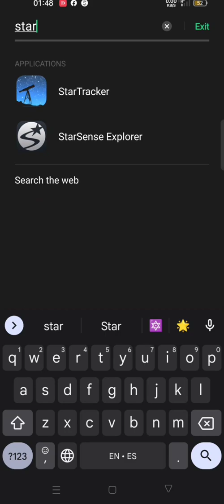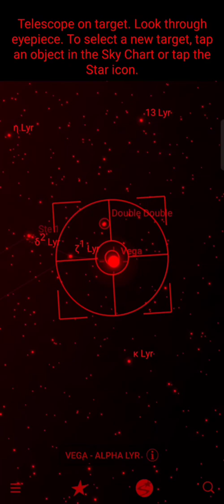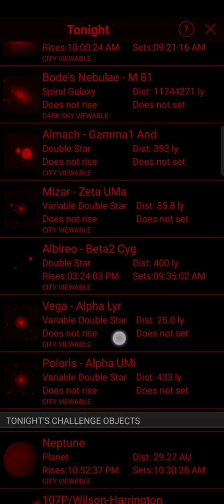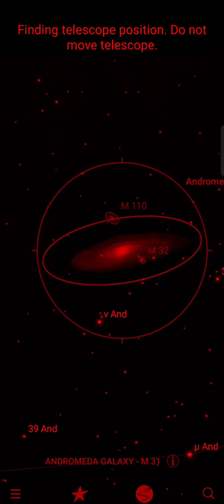celestron Starsense Explorer app 10" Dobsonian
a short video explaining how to set up the Starsense Explorer app.